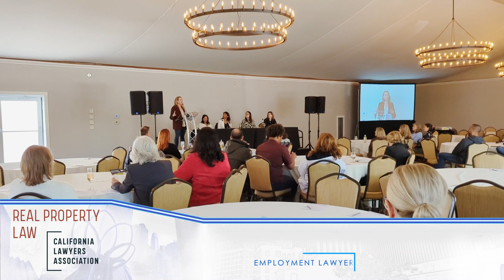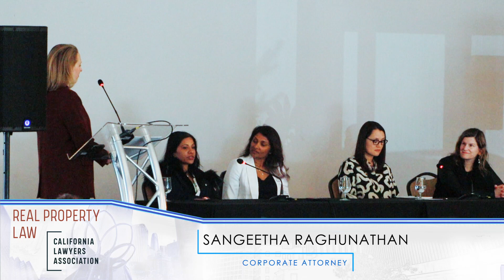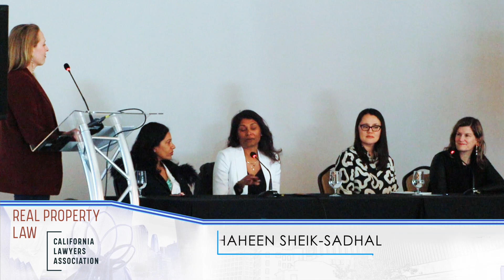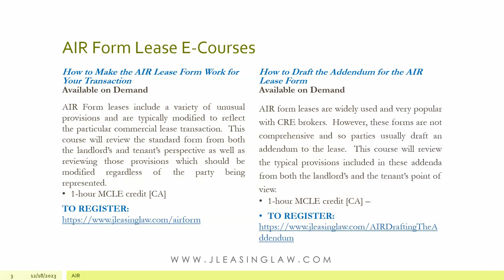Thriving as Women Lawyers in a Post-Pandemic World | Commercial Leasing Diva Podcast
"Strategies for Thriving as Women Lawyers in a Post-Pandemic World"
The Opening Panel at the 2023 Real Property Retreat Conference
Season 2 - Episode 3 of the Commercial Leasing Diva Podcast

One of the most impactful panels at this year’s conference was entitled: “Strategies for Thriving as Women Lawyers in a Post-Pandemic World”.  The panel was moderated by Krita Mitzel and featured attorneys, Sara Nichols, Krista Kim, Sangeetha Raghunathan and Shaheen Sheik-Sadhal.  This session qualified for 1.5 hours of MCLE credit for elimination of bias.

The speakers shared their experiences of the effect of the pandemic on their legal and personal lives and provided useful action steps for modifying their legal practices to incorporate wellness.

This episode includes some of the highlights of the panel as well as the reactions of various attendees to the panel.  I think we all learned a lot and really appreciated the willingness of the panelists to share their experiences of the effect of the pandemic on their legal practices.  Many of us came away inspired to implement some of these strategies.

TUNE IN & LEARN ABOUT:

→ Why taking a break from legal practice may be a key to moving forward in your career

→ How the pandemic and the work from home mandate was both a blessing and a curse for women lawyers

→ What are the types of strategies women lawyers implemented after the pandemic in order to strengthen their personal and professional lives

This season was made in association with the California Lawyers Association.

Thumbnail Photograph by Zarah Falanah

Podcast Editor: Matthew J. Salanoa